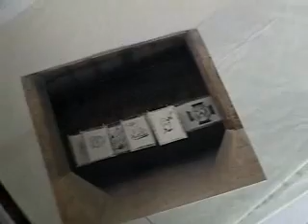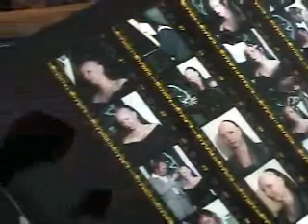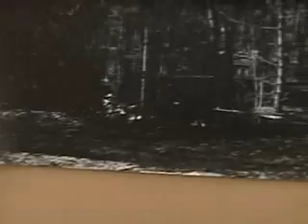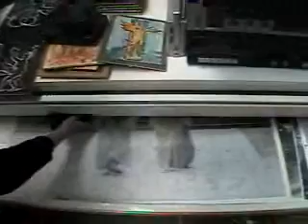Intervieuw van Phil Bloom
Intervieuw in 2001 in her intervieuw in
her studio in Antwerpen, Belgium.
Mark Siska, USA.